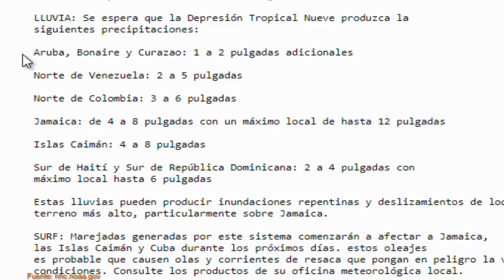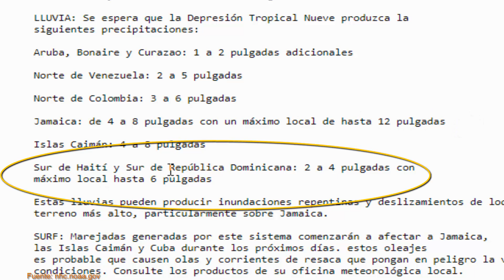CICLÓN IAN TRAYECTORIA EN EL CARIBE, HURACÁN GOLFO DE MÉXICO, Noticias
La Depresión Tropical 9 de esta temporada se esta convirtiendo en el Ciclón Tropical Ian en el Caribe según nos informa el Centro Nacional de Huracanes será Tormenta Tropical esta tarde o noche al sur de República Dominicana y Haití, La Depresión Tropical nueve esta causando lluvias fuertes en el norte de Venezuela y Colombia, se espera que el Huracán Ian avance a Cuba y entre en el Golfo de México en los próximos días y continúe al Estado de La Florida, En México un Nuevo Ciclón puede formarse al sur de Oaxaca y Chiapas según los pronósticos, el Ciclón Tropical puede traer lluvias a la Península de Yucatán México

La Depresión Tropical Nine se esta organizando mejor según los datos de un Avión caza Huracanes con un centro de circulación mejor definido en el Caribe, es probable que sea Tormenta Tropical esta noche, en el atlántico se formó la Depresión Tropical 10 que posiblemente será la Tormenta Tropical Ian cerca de las islas Cabo Verde  en el Atlántico

un canal de baja presión se extenderá sobre la Sierra Madre Occidental e interaccionará con la entrada de humedad del Océano Pacífico y con inestabilidad en niveles altos de la atmósfera, ocasionando lluvias puntuales muy fuertes en Nayarit y fuertes en Sonora, Sinaloa, Jalisco, Colima y Michoacán. Un segundo canal de baja presión en el suroeste del Golfo de México, la vaguada monzónica extendida frente a las costas del pacífico sur mexicano y una zona de baja presión con probabilidad de desarrollo ciclónico ubicada en el sur del Golfo de Tehuantepec, producirán lluvias puntuales torrenciales en Chiapas, intensas en Oaxaca, muy fuertes en Veracruz y Tabasco, así como lluvias fuertes en Puebla y Campeche en México